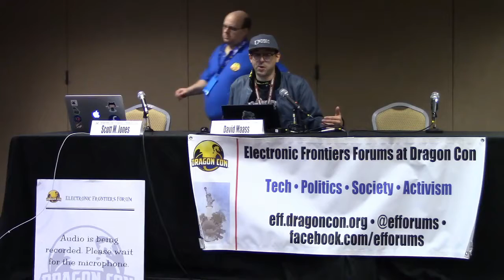Activism at the Statehouse [DragonCon 2017]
In recent years, state legislators have begun tackling digital civil liberties issues, including broadband privacy, consumers drones, surveillance technology, and virtual currency. In this panel, we will discuss recent trends at our state capitols and how we can organize to pass and kill bills.

Speaker(s): David Maass, Scott M. Jones (Moderator)